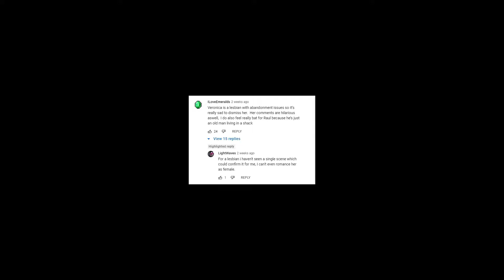no, they where just good roommates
Don't be homophobic, idiots